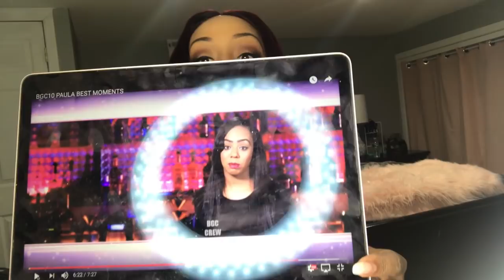Reaction to My TOP Moments from BGC!!| Paula Hellens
Hey Guys!! I'm Back with another video;-) This one was HIGHLY REQUESTED...Probably the most requested video of all LOL!! Anywho; I'm watching my TOP moments from BGC..Check it out!!

Full Lace Wig:
20in Body wave from Bombshell Studios

FOLLOW ME ON SOCAL MEDIA:

Snap: @IamHellonheels